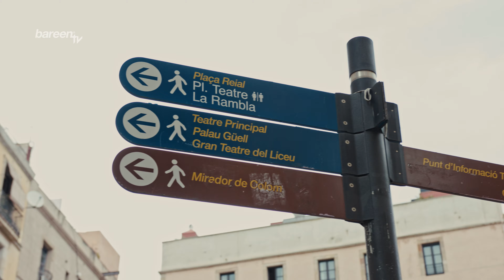bareen TV - afsnit 3 - Tur til Barcelona